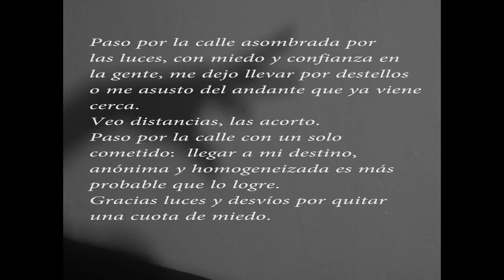Luces Nocturnas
Basado en el espacio cotidiano de "la calle" del texto La "reflexión" cotidiana: hacia una arqueología de la experiencia, de Humberto Giannini.
Canción: Deep - Motorama.
Curso: Imaginarios Latinoamericanos II.